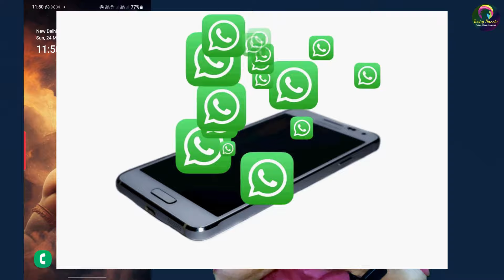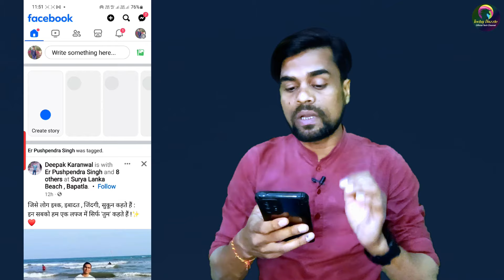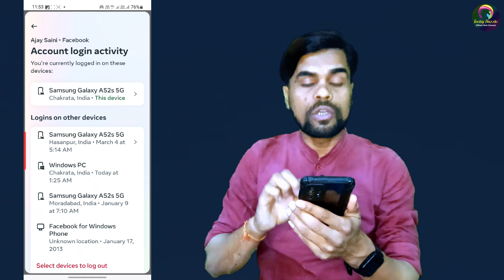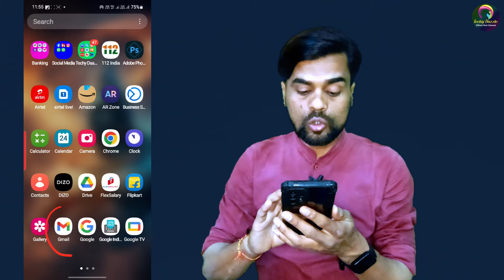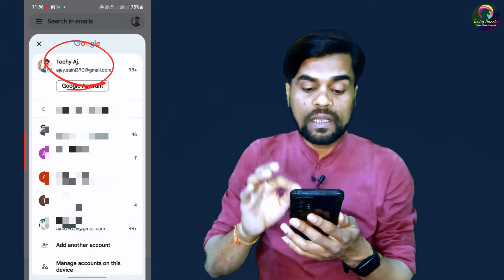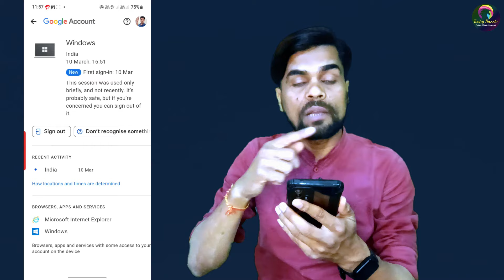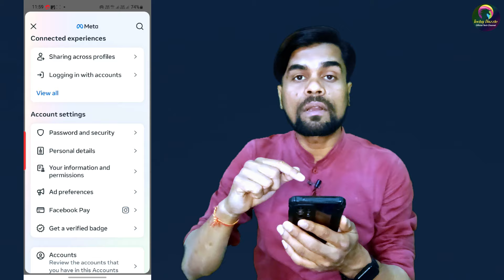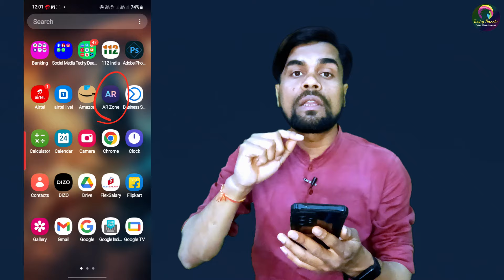Mobile Hack hai Ya Nahi Kaise Pata Kare | How To Check Your Mobile Is Hacked Or Not | Techy Dazzle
Aapka mobile Hack To Nahi Hai kaise pta kare 100% Working trick || मोबाइल हैक तो नही अभी पता करे

Support New Channel@TechnicalAjaySAINI

My Gadgets & Gears  (Ye Equipments Mai Use Karta hu Apne Video Ko banane me-)

Hello friends aaj ki is video me maine apko bataya hai ki aap apne mobile ko kaise pata kare ki apka mobile hack hai ya nahi to friends video acha lage to like share jarur kare.
Queries solved:-
1)how to check mobile hack or not
2)mobile hack kaise kre
3)mobile hacking
4)mobile ko hack kro
5)mobile ko hack hone se kaise bachaye
6)mobile hack kaise hota hai.